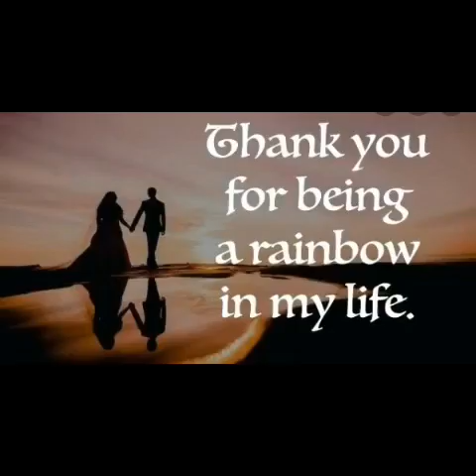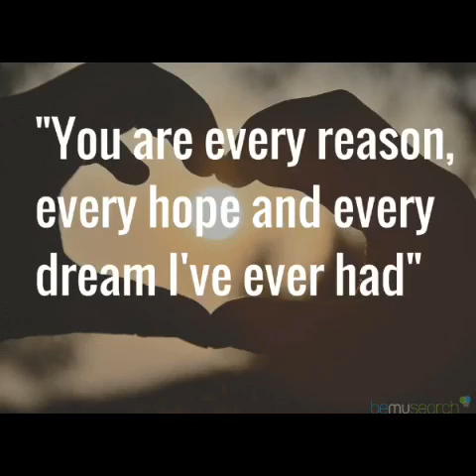The smile of two hearts(LOUDRE)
I love so beautiful by loudre😘😘